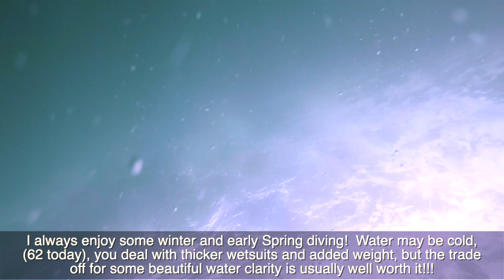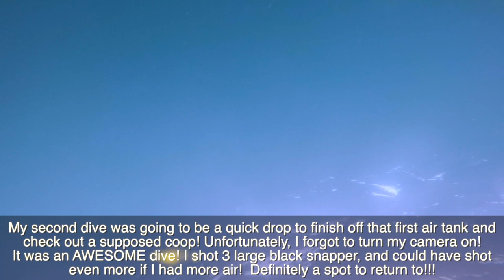Dolphin Encounter, Lobsters and Black Snapper - Destin, Florida Diving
March 5, 2021 with John, Dennis & Wes